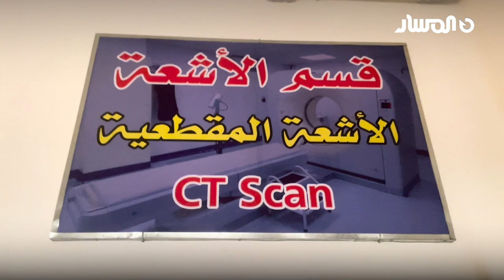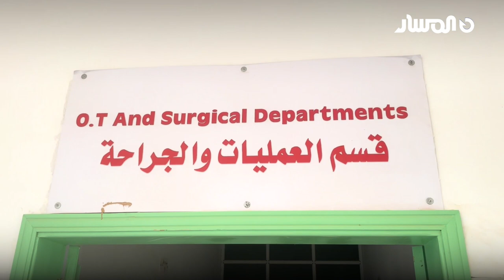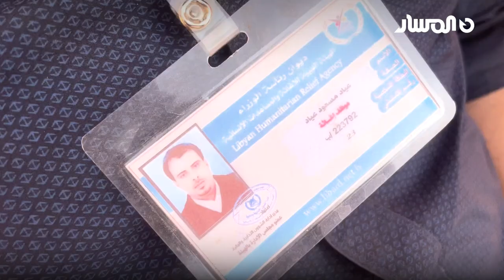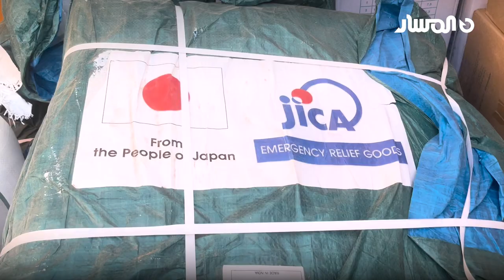🔵 مشاهد مروعة وقصص صادمة من منطقة المخيلي جنوب الجبل الأخضر